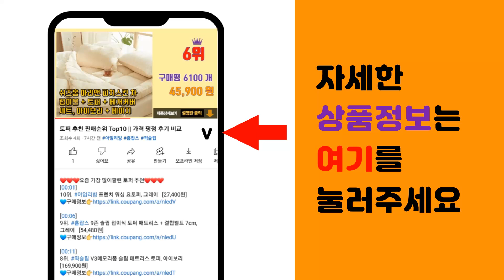PC스피커 추천 판매순위 Top10 || 가격 평점 후기 비교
❤️❤️❤️요즘 가장 많이팔린 PC스피커 추천❤️❤️❤️

[00:01]
10위. 맥스틸 USB 사운드바, SB-200(화이트) [16,250원]

[00:06]
9위. 크리에이티브 PEBBLE 2.0 스피커, MF1680, 블랙 [31,190원]

[00:11]
8위. 캔린 2채널 컴팩트 미니 USB PC 스피커, CDS-100, 혼합 색상 [5,730원]

[00:16]
7위. 로이체 2채널 멀티미디어 RGB 레인보우 LED 게이밍 사운드바 스피커, 혼합색상, RSB [27,900원]

[00:21]
6위. PLANTIUM 스피커 SP-500U, 블랙 [8,800원]

[00:26]
5위. 브리츠 2채널 앰프 내장형 PC용 스피커, 블랙, BZ-HT400 [19,900원]

[00:31]
4위. 브리츠 2채널 사운드바, BA-R9(화이트) [21,850원]

[00:36]
3위. 앱코 BONITA PC 스피커 SP-1, 블랙 [5,900원]

[00:41]
2위. 맥스틸 USB 사운드바, SB-200(블랙) [14,500원]

[00:46]
1위. 브리츠 사운드바, BA-R9(블랙) [21,900원]